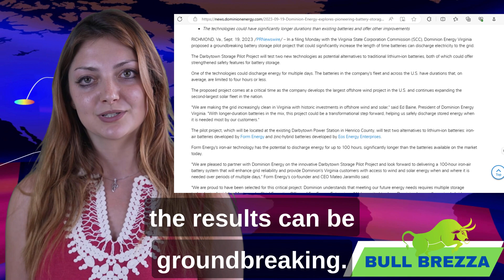Dominion Energy Stock & Eos Energy Stock Groundbreaking Collaboration. The Future of Energy Storage.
Explore the pioneering collaboration between Dominion Energy and Eos Energy Enterprises as they embark on the Darbytown Storage Pilot Project. This video dives deep into their innovative approach to battery storage, aiming to extend energy discharge durations beyond traditional limits. Learn about the transformative potential of iron-air batteries by Form Energy and zinc-hybrid batteries by Eos Energy. As the clean energy landscape evolves, this partnership signals a promising future. Join us in understanding how these companies are shaping the next chapter in sustainable energy solutions.

Non-Advisory Role: Bull Brezza is neither registered as, nor operates in the capacity of, an investment adviser under the U.S. Securities & Exchange Commission or any associated state or federal regulatory bodies, as stipulated by the Investment Advisers Act of 1940 and its subsequent laws.

Independent Analysis: Prior to making any investment decisions influenced by Bull Brezza's content, undertake your due diligence. Thoroughly assess the suitability of the content to your specific scenario. For specialized recommendations relating to legal, financial, tax, accounting, or investment matters, always consult relevant professionals. Bull Brezza refrains from providing such expert advice.

Source of Information: The data shared is derived from public online sources. While we strive for accuracy, this data may be subject to alterations or inaccuracies. It is intended for public awareness and originates from the public domain. Our intent is not to disparage any individual or entity but to share information accessible on the internet. We urge viewers to conduct further personal research.

Thank you for your understanding and prudent engagement with our content.